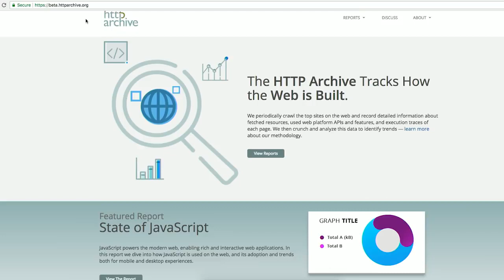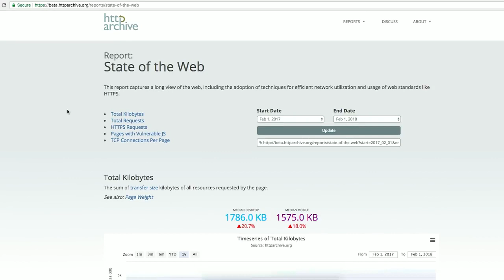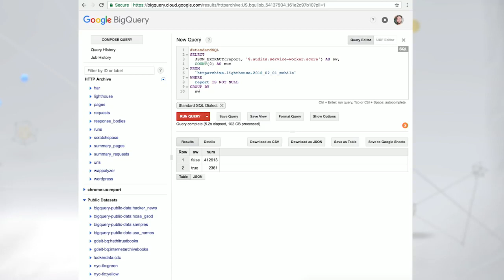HTTP Archive The State of the Web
In this episode of The State of the Web, Rick discusses the power of HTTP Archive. It's a super useful tool for learning about how the web is built, and its data will form the basis of many insights in future episodes.